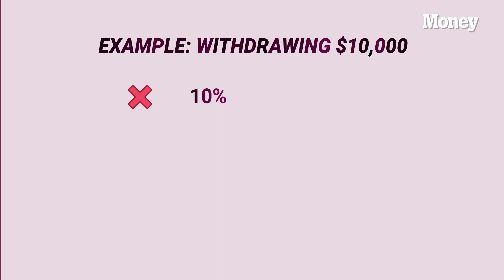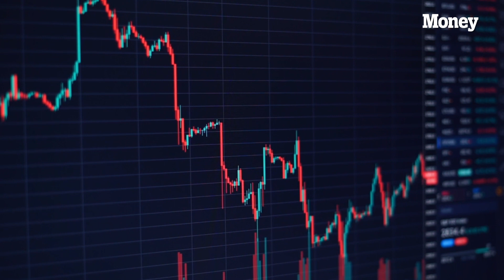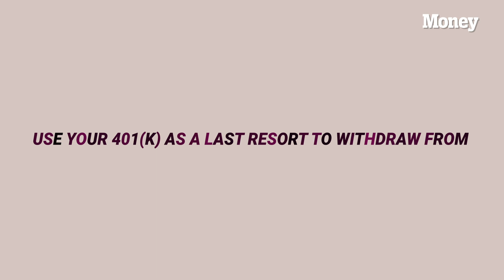Should I Withdraw Money From My 401(k)? COVID-19 Stimulus Package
A lot of people might wonder if it's a good idea to withdraw money from their 401(k) right now. Due to the coronavirus, the recently announced stimulus package says that if you withdraw money this year, you don't have to pay the usual 10 percent penalty. But is it smart to do that? Will you actually end up losing money? Pamela Capalad, certified financial planner and accredited financial counselor at Brunch & Budget is here to walk you through all of your questions. Let us know what else you'd like to know in the comments!

for more coverage and expert advice.